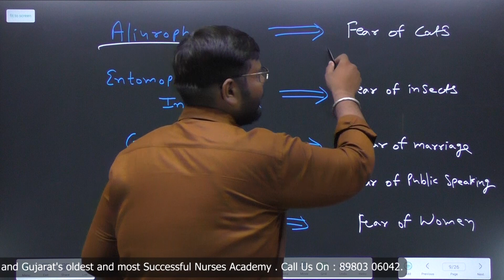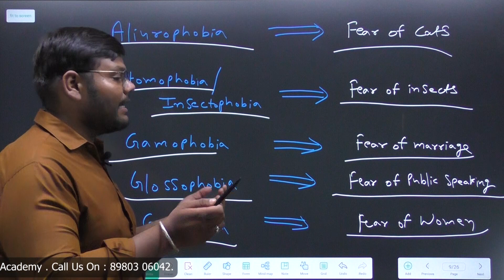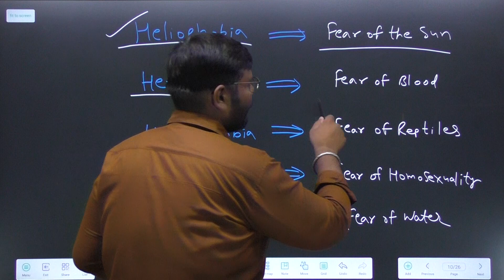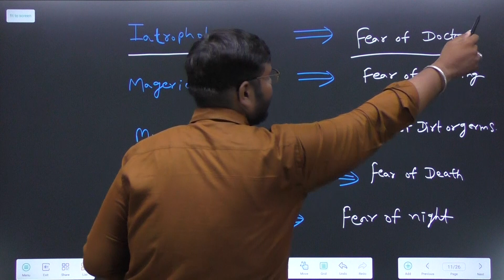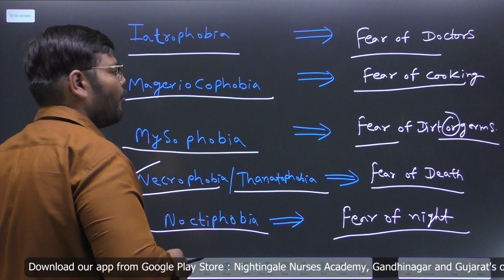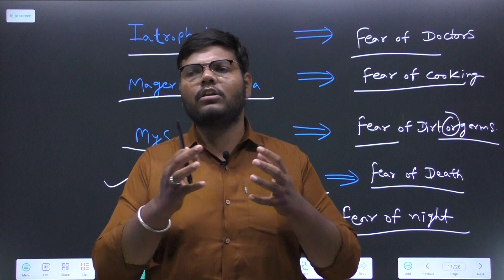PART - 3 | PHOBIA (डर) का फोबिया अब खत्म ( All Important Phobias ) | Nightingale Nurses Academy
👉 Webiste 👈

👉Admission open For New Batch 👈
For Registration Download Android App